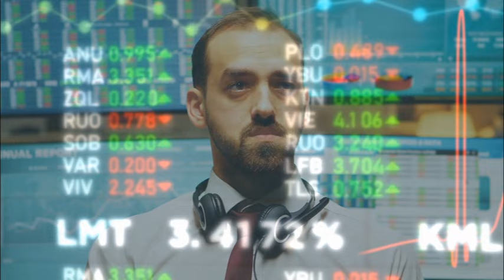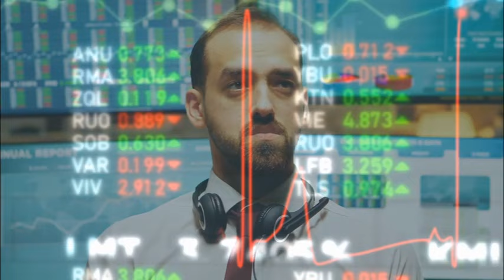Bitcoin in the Summer? - بیت کوین در تابستان؟